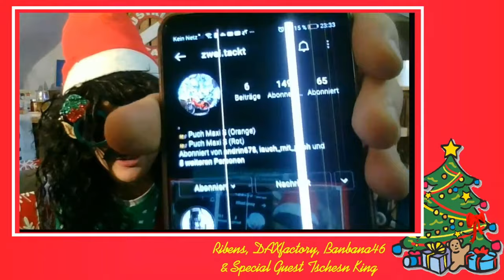Puch Maxi Weihnachtsshow HIGHLIGHTS- RIBENS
Welcome to my dirtbikelife!!!  I am a DIRTBIKE guy addicted to mofa, pit bikes, motocross,  art, clothing and anything i think is fun.